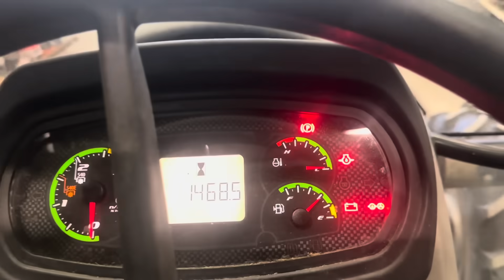Grosse panne sur notre CASE IH FARMALL 65C . Besoin de vos avis…